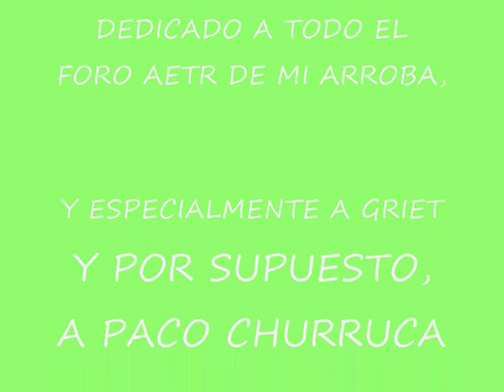Manzanares, un policia honesto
dedicado al unico policia honesto de AETR